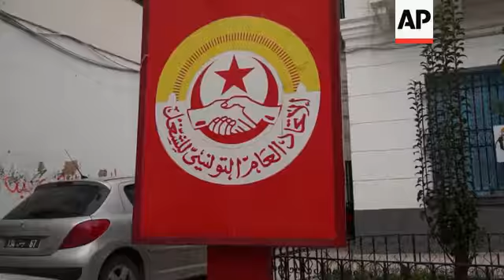Interview with one of Tunisia Quartet leaders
(9 Oct 2015) A Tunisian union leader who played a key role in a democracy-building group that won the Nobel Peace Prize said he was "overwhelmed" by the award.
Houcine Abassi, secretary general of the UGTT union, told The Associated Press on Friday that the award "arrived on time to push us, and gives us the morale to manage other dialogues that the country needs in the current stage.”
UGTT - a human rights group, a trade group and a lawyers group - joined together to help Tunisia rebuild in the wake of the Jasmine Revolution of 2011.
The Nobel Prize jury cited the group on Friday for "its decisive contribution to the building of a pluralistic democracy in Tunisia".